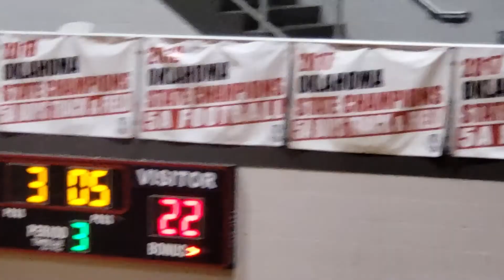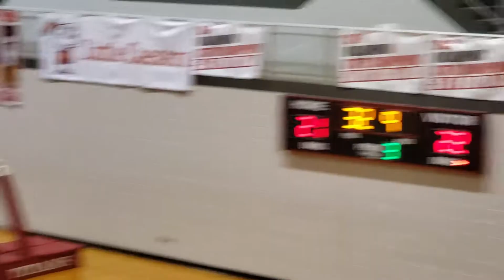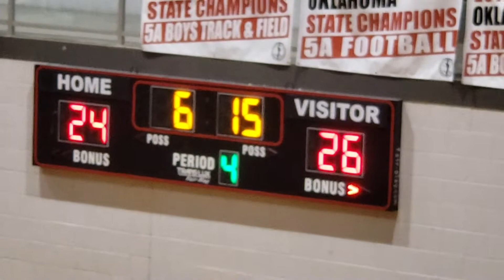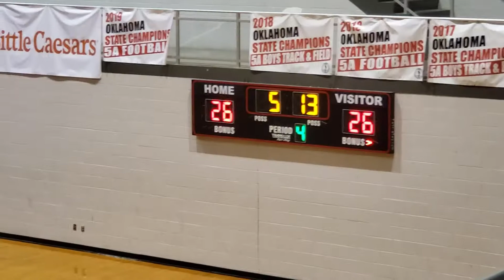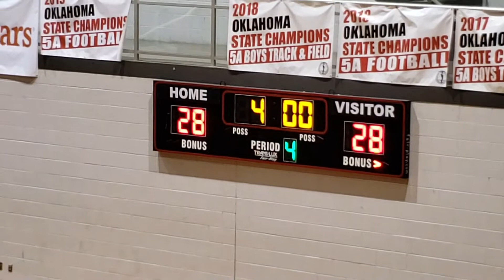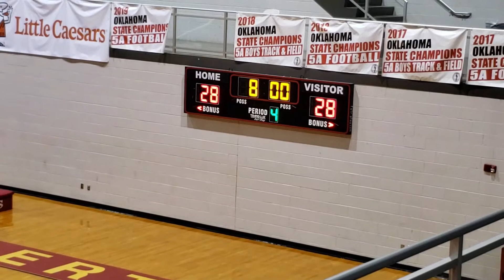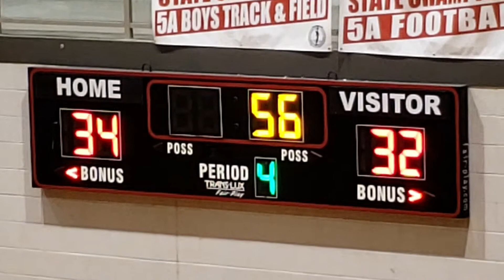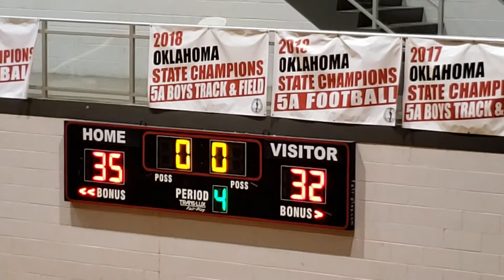01-30-20 9th Grade @ Carl Albert (2 of 2)